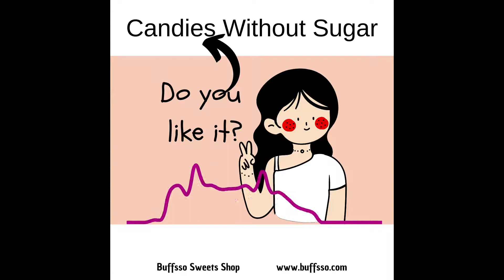Review Butterscotch Wg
This is a review on the Almond Butterscotch of Buffsso Sweets Shop.
Listen to what other people say about the candy may help you make a better choice.